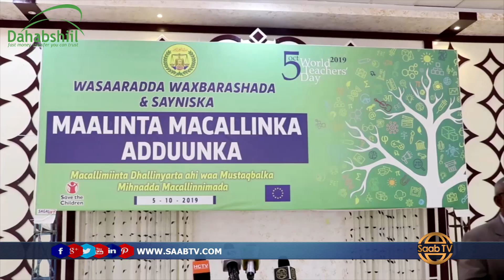Hargeysa Oo Laga Xusay Maalinta Macalinka